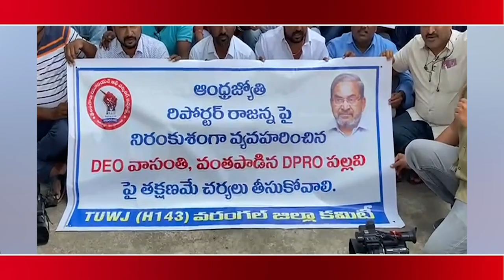వార్త రాస్తే అక్రిడేషన్ రద్దు చేస్తారా..? | Warangal Journalists Comments On KCR Govt | ToliveluguTV